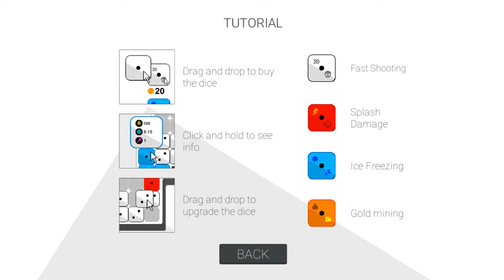[Dice Tower Defense] Play